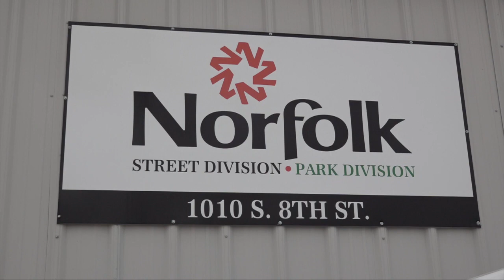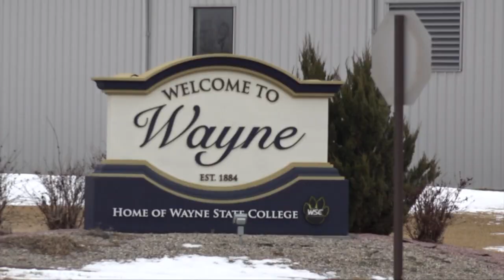Nebraska Department Of Roads Prepares for Winter Storm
The Nebraska Department of roads is getting their trucks ready for a busy day. A snowstorm is expected to hit northeast Nebraska Thursday afternoon. NCN's Carolyn Conte has more: